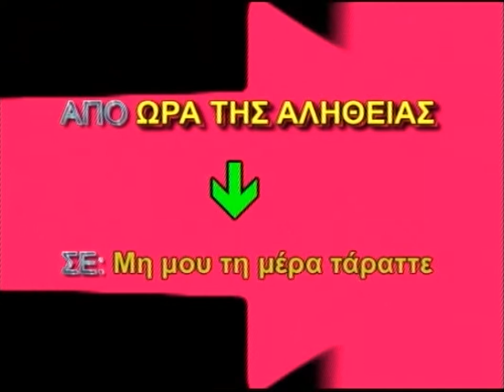2 'Λ. ΚΑΝΕΛΛΗ 1997 'ΤΟ ΧΑΡΑΓΜΑ 666 ΚΑΙ Η ΚΑΡΤΑ ΤΟΥ ΠΟΛΙΤΗ'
2 'ΛΙΑΝΝΑ ΚΑΝΕΛΛΗ 1997 'ΤΟ ΧΑΡΑΓΜΑ 666   ΚΑΙ Η ΚΑΡΤΑ ΤΟΥ ΠΟΛΙΤΗ'